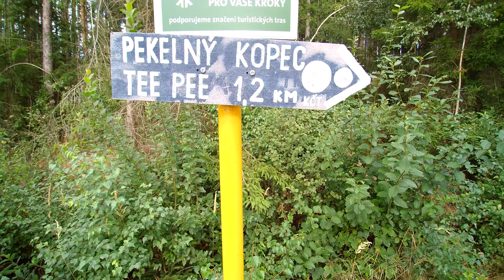Rozhledna na pekelném kopci